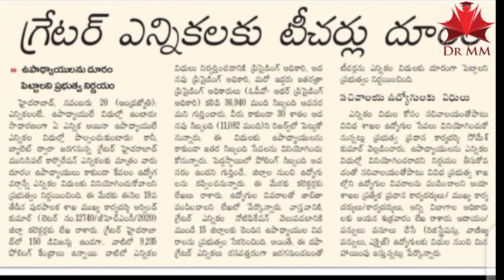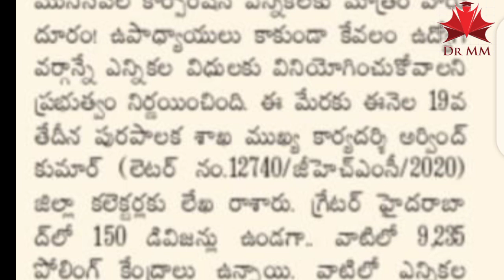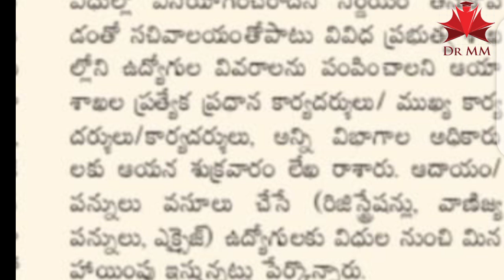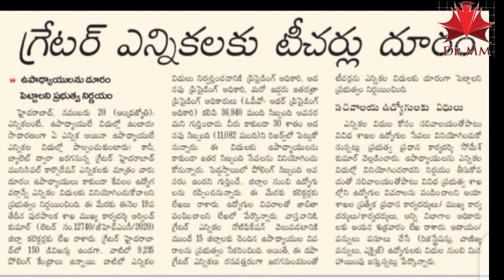Teachers Talk on GHMC Elections 2020 | public talk on ghmc elections